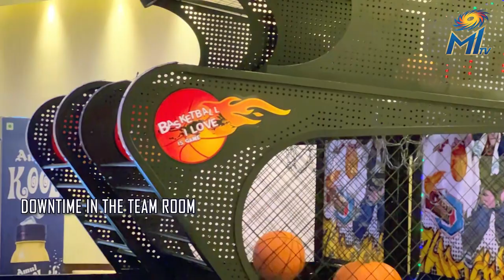Mumbai Indians Daily (April 22): Tilak & Brevis continue their banter sessions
New day, same old banter between वर्माजी & DB in today's 𝐌𝐈 𝐃𝐚𝐢𝐥𝐲 😁

नक्की बघा, पलटन! 💙